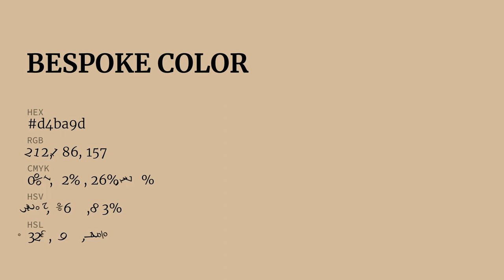Bespoke color d4ba9d hex color - Brown color - Cool color d4ba9d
What color is Bespoke ? d4ba9d hex color - Brown color - Cool color d4ba9d

Hex d4ba9d Color Code is also known as Bespoke color.

Hex d4ba9d Color code in RGB color code model is created after adding 83.14% red color, 72.94% green color and 61.57% blue color.
Hex d4ba9d Color code in CMYK color (process color) code model is generated after subtraction of 0% cyan, 12% magenta, 25% yellow and 16% black.